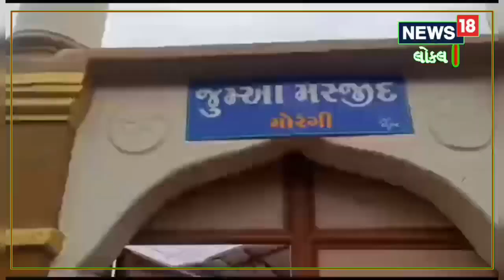Biparjoy Update | વાવાઝોડાની દહેશતને પગલે ભારે પવનથી 50થી 60 મકાનોના નળીયા ઉડયા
Biparjoy Update | 50 to 60 house hoses blown off by strong winds following storm surge

અમરેલી જિલ્લાના દરિયાકાંઠા વિસ્તારની અંદર વાવાઝોડાની અસર દેખાઈ હતી તો અમરેલી જિલ્લાના જાફરાબાદ રાજુલા સહિતના વિસ્તારમાં દર ધોધમાર વરસાદ પડ્યો હતો. રાજુલા તાલુકાના મોરંગી ગામમાં પવન ફૂંકાવાથી 50થી 60 મકાનના નળિયા ઉડ ગયા હતા.